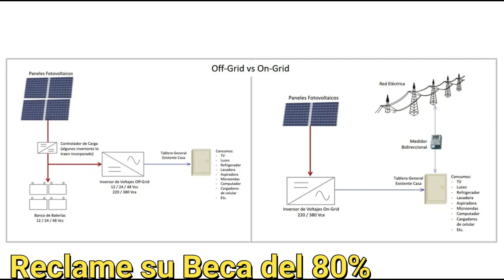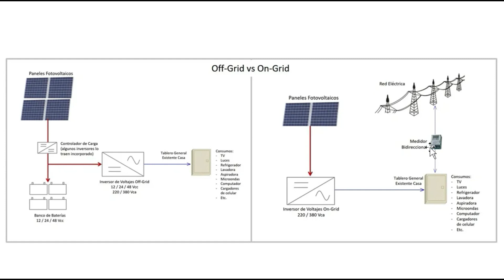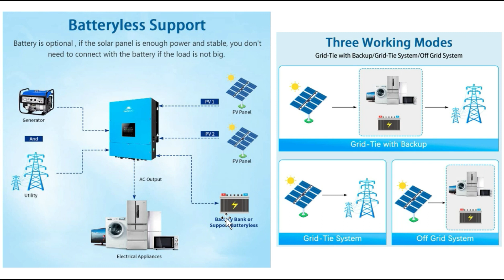Es hora de Ahorrar energía Inversores híbridos como funcionan #2023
Como ahorrar energía con esta belleza inversores Hibridos hoy por aqui mismo

RECLAMA TU BECA DEL 80% POR ESTAR SUSCRITO!!!

🧑‍🏫Estudia con nosotros por solo 24 dolares🧑‍🏫

🌎Contacto🌍